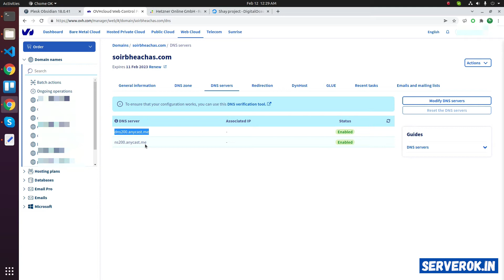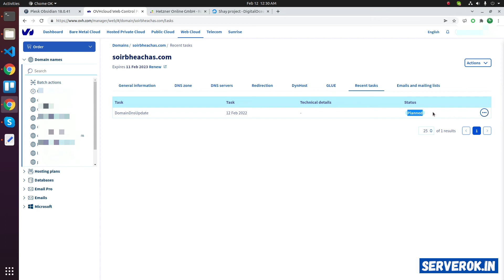How to change DNS nameservers for an OVHcloud domain name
Name Servers are used to point a domain name to a DNS server. DNS server convert human friendly domain name into IP address.

In this video, i will show how to change DNS nameservers for a domain name purchased from OVHcloud.